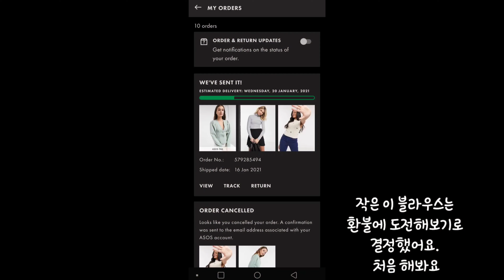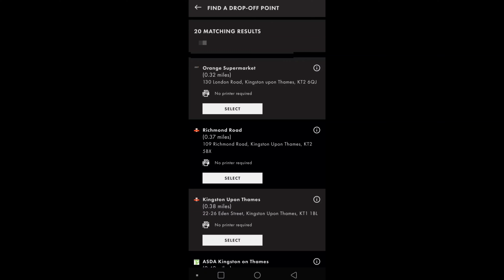ENG 🇬🇧 ASOS 쇼핑 하울 - 탕진잼😄 코로나 우울증 극복하는 방법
결국 또 터져버린 코로나 우울증!! 집콕 스트레스!!
집콕하며 할 수 있는 유일한 스트레스 푸는 방법..
온라인쇼핑ㅋㅋㅋㅋㅋ
하...코로나 언제 끝나나요. ㅠㅠ